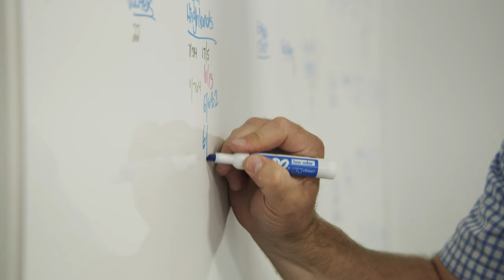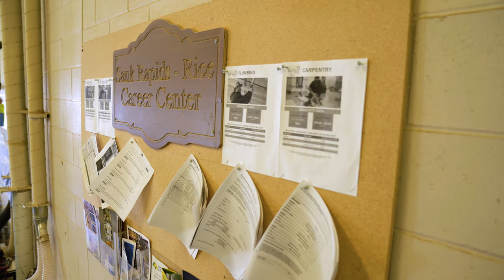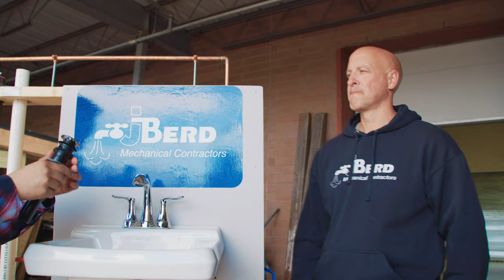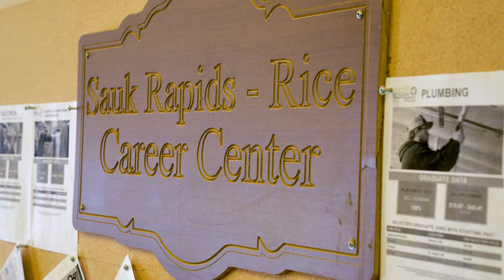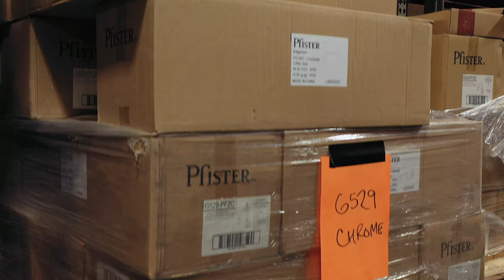The Next Generation | American Plumber Stories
J-Berd Mechanical of Sauk Rapids Minnesota started the J-Berd Learning Program with local high schools to find the next generation of plumbers.  In this episode, we'll meet some of those high school students and their mentor Jacob Masters.

The Plumbing Trade has been experiencing a shortage of workers, with the most experienced professionals approaching retirement. At the same time, not enough men and women are willing to learn the trade. Companies like J-Berd Mechanical are taking it into their own hands to show high school students that trade-focused paths make great careers without the need for a 4-year degree.

It's up to everyone in the industry to address this ongoing concern. We're excited to do our part in highlighting the work of J-Berd Mechanical and inspire others to do the same.

Code Word: Sweating Copper

Over half of America’s skilled trade employees are nearing retirement age. When it comes to plumbing, there are fewer men and women entering the workforce. Our country is in dire need of the next generation of plumbers. Being a plumber isn't just a “good job”, it's a “great job.”

American Plumber Stories features plumbers across the nation, sharing the passion they have for their profession. Learn how they got started, their advice for future plumbers, and the rewards that come with the trade.